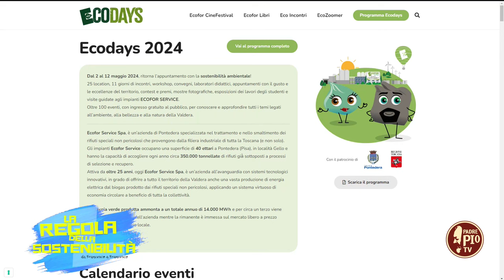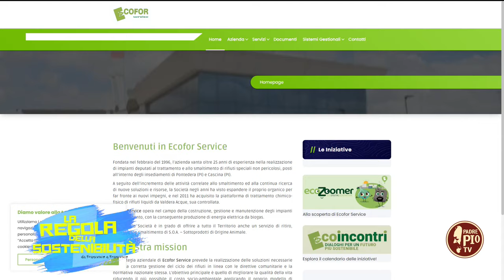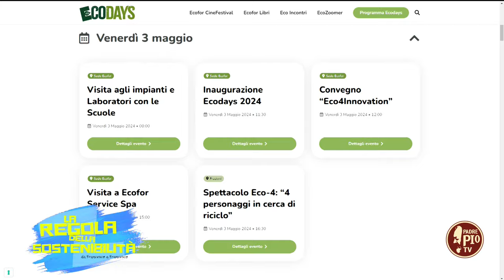“EcoDays” a Pontedera dal 2 al 12 maggio 2024 (La Regola della sostenibilità 6 Maggio 2024)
Antonio Pasquinucci, Pres. ECOFOR, ci ha raccontato il festival green di Pontedera.